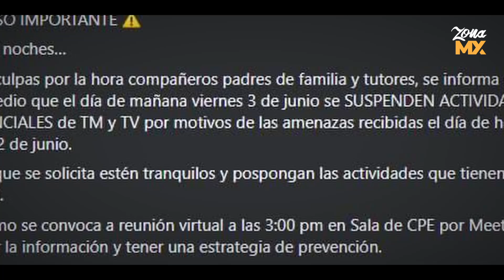Amenazas provocan suspensión de clases - ZONA MX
"Era una broma, yo solo quería jugar" amenazas de tiroteos en escuelas causan que en más de 20 escuelas pongan en marcha medidas de seguridad y continua el cierre en otras.
Reportera Ana Lilia Ramirez